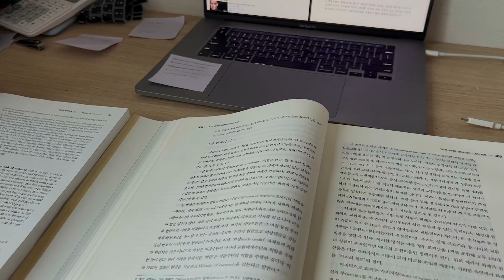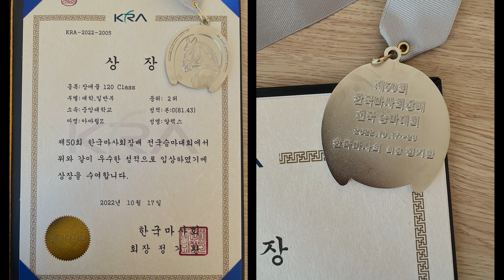My First 1.30m Show Jumping in South Korea | October Vlog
October sure was a busy month! With 3 horse shows and midterms all crammed into 4 weeks I barely had time to think! Despite the hectic schedule Amaryll and I checked off a lot of firsts this month! Amaryll jumped his first National Championship with my trainer and Amaryll and I both earned our first placing (2nd in the 1.20m open) and jumped our first 1.30m together (my first 1.30m in over 6 years)!

Timestamps:
0:00 - Intro
0:48 - Korean National Championships
2:35 - Daily Life, Competition Prep
4:49 - One Day Show, 2nd in the 1.20m!
6:27 - Midterm Time, More Competition Prep
8:43 - Competition, First 1.30m!
13:33 - Outro